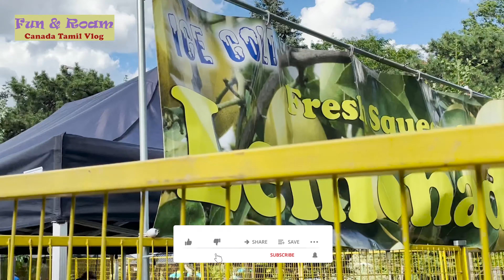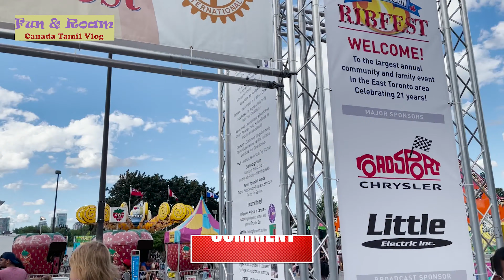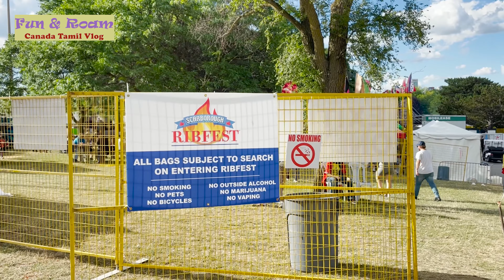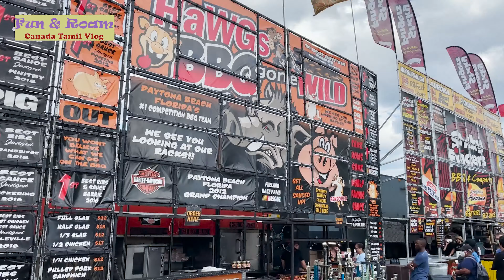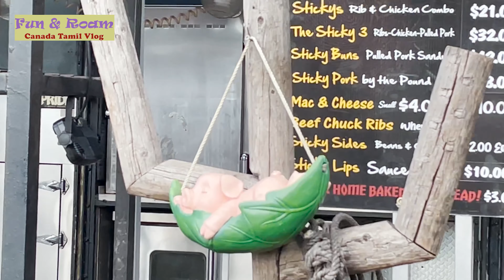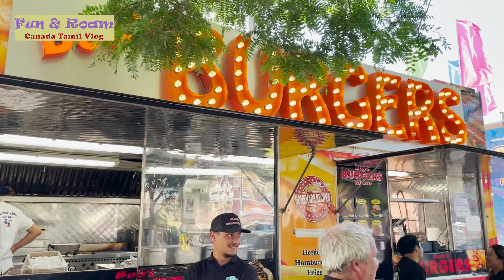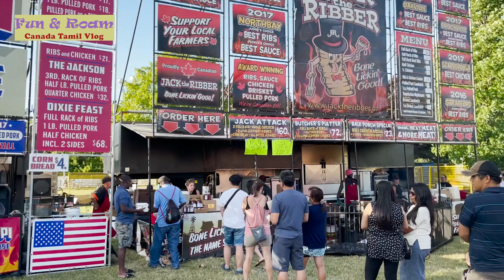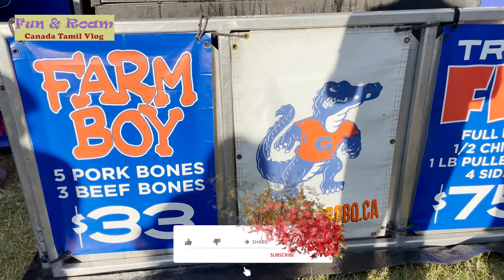கனடால இப்படி ஒரு Festivalல | Rib Fest 2022 | Canada Toronto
Hai Friends, this is Fun & Roam ,in this video we are going to watch the Scarborough Rib Fest 2022 held at Thompson Memorial Park 29th July 2022 to 1st August 2022 .Timing 11am to 11pm. Monday Hours 11 am to 9pm.

This festival is the largest annual community and family event in the East Toronto Area ,celebrating its 21st anniversary. 2019 attendance was in excess of 120,000 people and 2020 this festival did not happen due to Covid and 2021 it was an Drive Thru Event. Almost 140,000 people are expected this year.

 It is free event ,free parking, free entertainment and craft booths available. Food and amusement games are applicable with price.
 Approximately 40000 pounds of ribs are served each year as well as pulled pork and barbecued chicken.

Free entertainment including 11 live acts as well as Open Mic Karaoke for children and adults.

9 award winning professional Ribber teams from across Canada and the United States, plus 18 other food vendors offering delicious alternatives to ribs including vegetarian items.

There are many vendor booths offering crafts and other wares at this year's Ribfest.

15 rides and numerous games as well as candy floss and other delicacies offered by Albion Amusements.

Come out and enjoy the family fun! There is something for everyone!